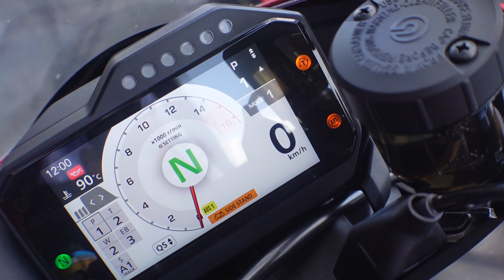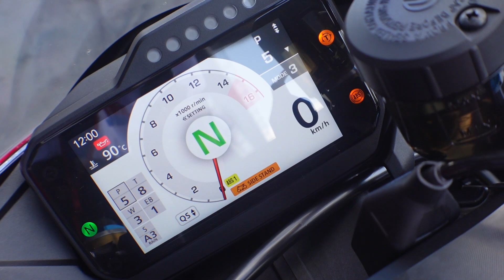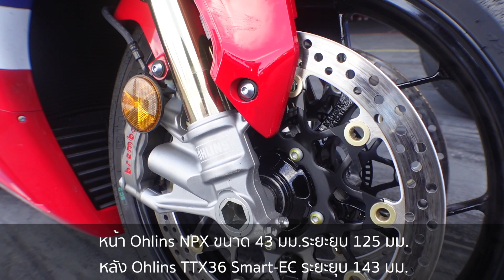พาชม 2020 Honda CBR1000RR-R และ CBR1000RR-R SP กระบี่เพลิงตัวกลั่นที่เซ็ตมาแบบตัวแข่ง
2020 Honda CBR1000RR-R ราคา 999,000.-
2020 Honda CBR1000RR-R SP 1,119,000.-